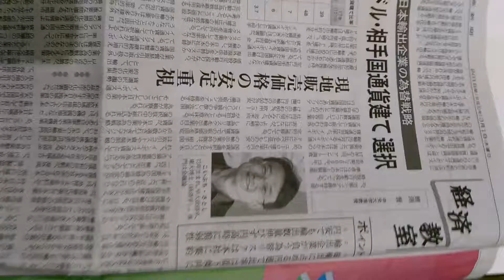2018年3月1日